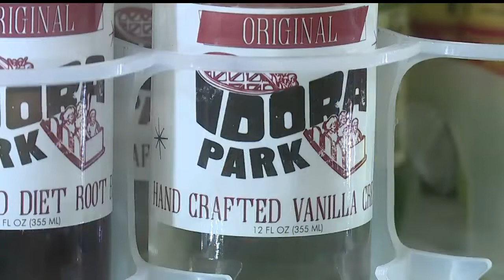Boardman store a hidden gem for TV, movie props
Some of those props in your favorite shows -- may have come from one Boardman store. Throughout their 10 years in business, Mr. Darby's Emporium has sold thousands of items to production companies that have been used in TV and movies.